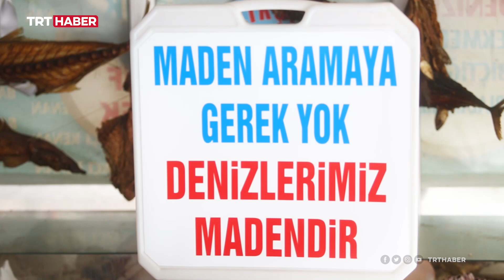Denizlerin mumyalandığı müze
İstanbul Beylikdüzü’nde yer alan Türkiye Deniz Canlıları Müzesi’nde bulunan yüzlerce deniz canlısı, özel tekniklerle mumyalanarak meraklılarının ziyaretine sunuluyor.